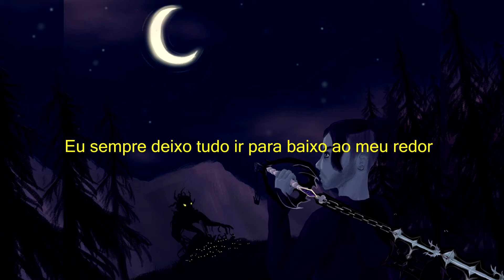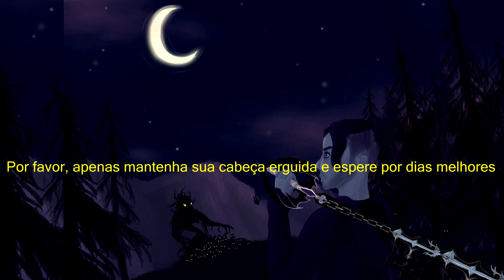Shinigami-A fallen angel (Legendado/Tradução) ᴴᴰ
NÃO REUPAR O VIDEO EM LUGAR NEM UM!